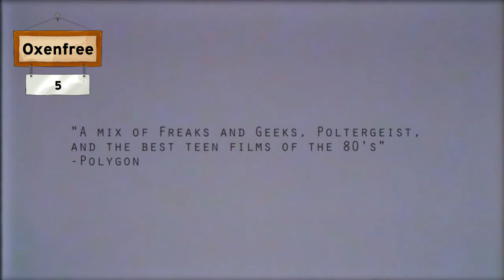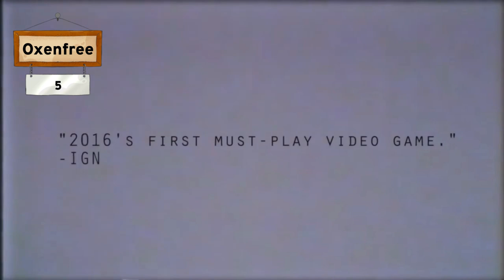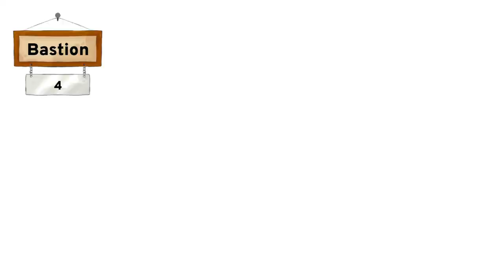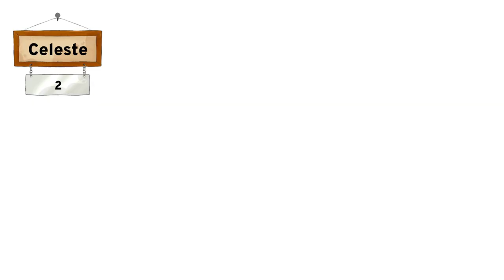Underrated Games That Deserve More Attention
Editing - InVideo
Voice - Murf.AI
Text - ChatGPT